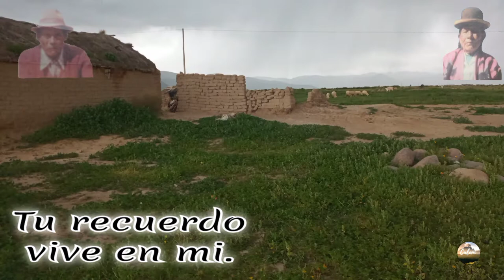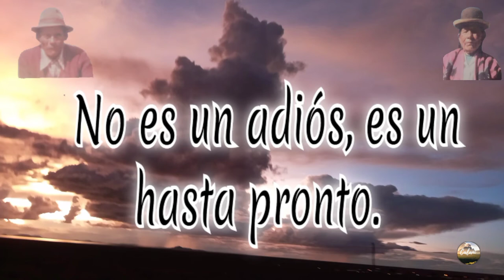Te recordaré.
No es un adiós. es un hasta pronto.